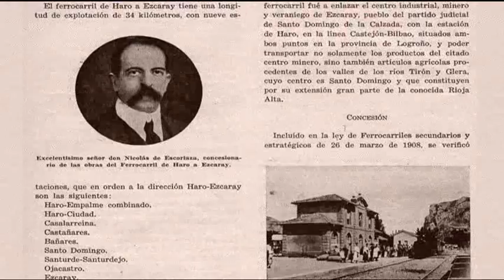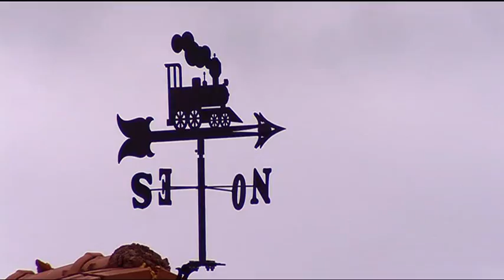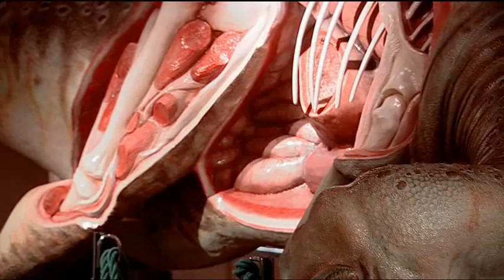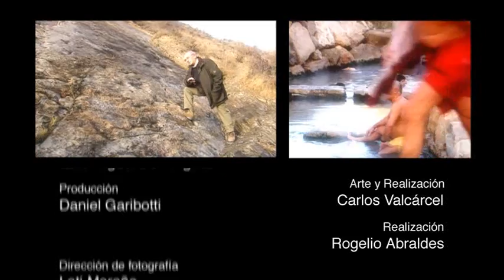Vive la Vía - La Vía Verde del Río Oja, Cidacos y Préjano (Resumen-9min)